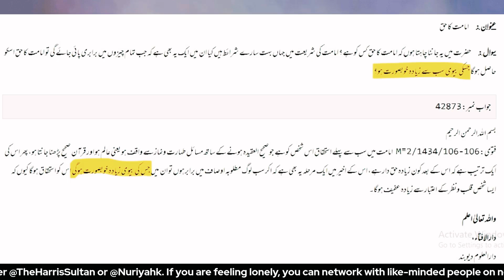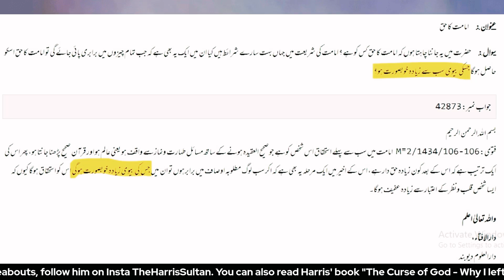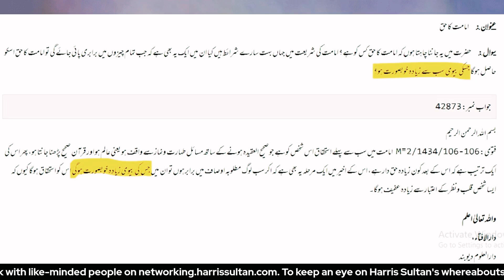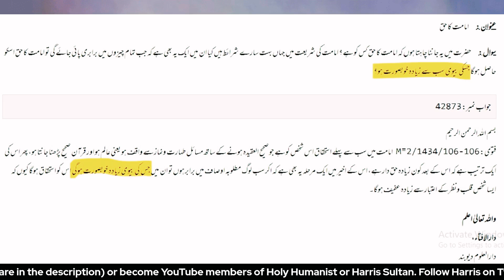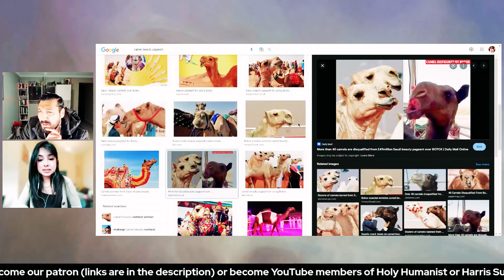Who Will Lead The Prayer? Hanafi Fiqh Episode 4